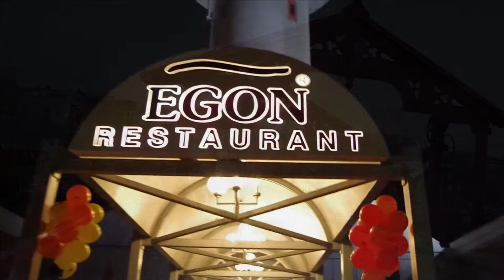Trondheim - Norway: Scandinavian Paradise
Scandinavian Paradise Founded by the Vikings in AD 997 - Kings are Crowned Here
Trondheim is a great choice for a weekend tour in Norway.
Trondheim is Norway's third-largest city.
It is also one of the country's oldest cities.
It is founded as a trading post by the Vikings in AD 997.
It was Norway's capital until 1217, and new kings are still crowned here.
Like much of northern Norway, Trondheim experiences no darkness from mid-May to mid-July. During this period, it benefits from a mainly mild maritime climate, and there is good skiing in the surrounding areas.
Places of interest :
Nidaros Cathedral
The Market Square (Torvet)
Old Town and the Wharves
The entrance to the old town is through Gamle Bybro, the famous old town bridge over the Nidelva River.
It is the best location to see the wharves, the most famous views in Trondheim.
Visit the observation deck at the Tyholttårnet, a 124-meter-tall radio tower.
At 80 meters high is a revolving restaurant, Egon, where you can spend an hour getting a complete 360-degree panorama.
Trondheim is well connected with the rest of Norway.
In the winter, you might get to see the northern lights dance across the sky.

Credit
Visit Trondheim
Music Song - Surrender
Credit : Hilde Neumann